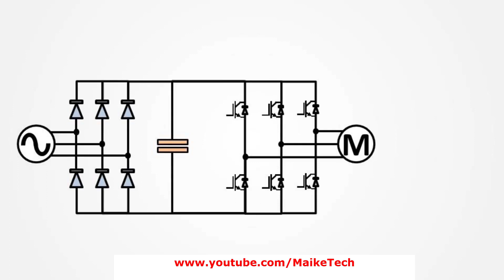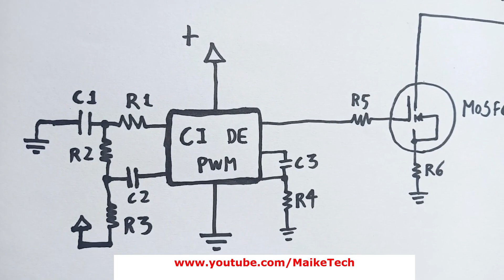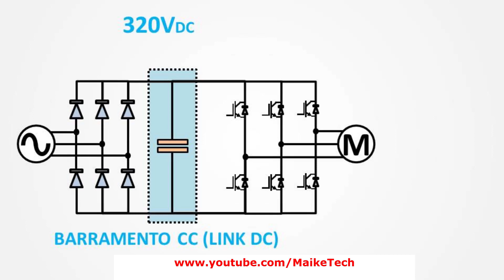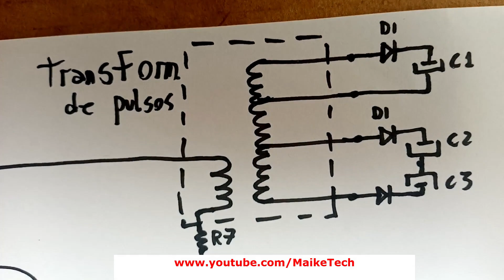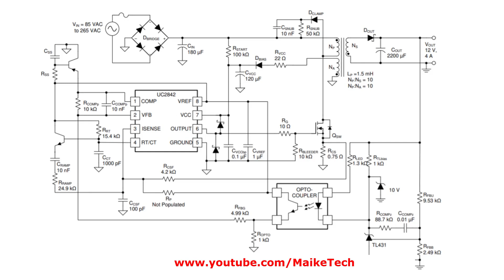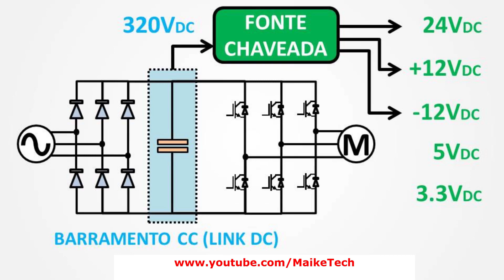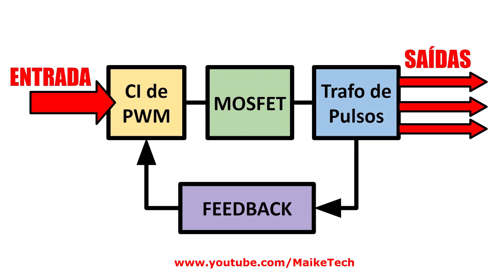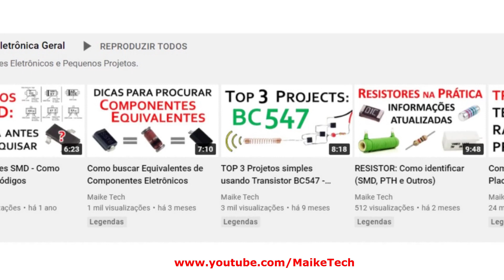Fonte Chaveada: Dicas de reparo (MANUTENÇÃO DE INVERSORES #08)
Reparo em Inversores de Frequência. Vídeo 08: Dicas para manutenção na fonte chaveada do Inversor de Frequência. Como consertar quando o inversor tem tensão no barramento de corrente contínua (link DC) mas não liga a IHM (o display não acende).